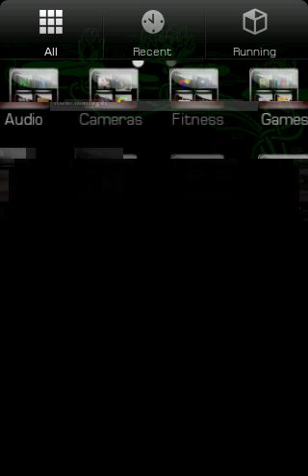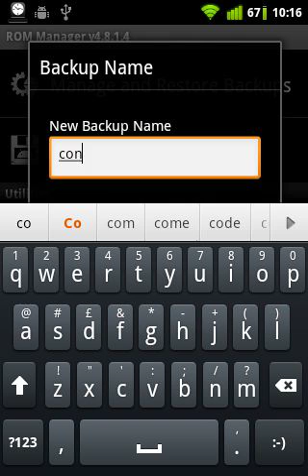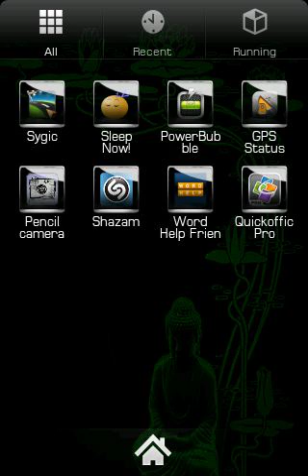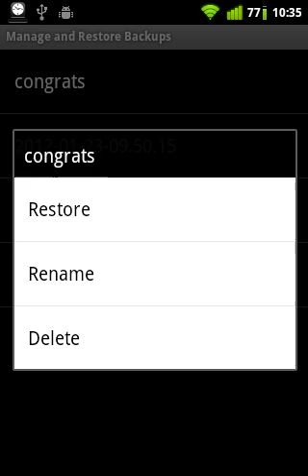New Support For Unofficial CWM Recovery 5.0.2.6 In ROM Manager And Rom Manager Premium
Showing how to enable support and proof that it works after flashing Alquez's  Unofficial CMm Recovery 5.0.2.6